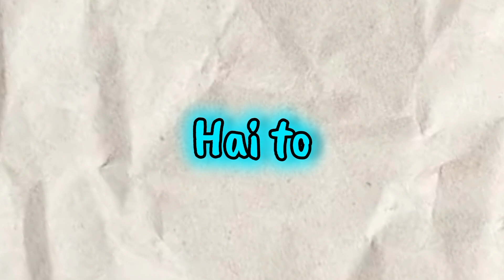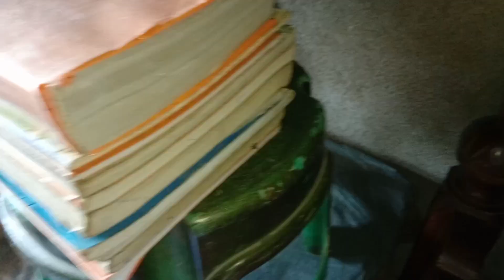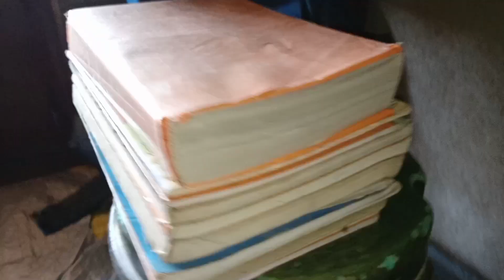HOW I SHOOT MY DRAWING VIDEOS | MY SET-UP TOUR 🎨 | DRAWING VIDEO SHOOT WITHOUT TRIPOD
Yours queries 👇

how i shoot my drawing video
how i shoot my art videos
how to shoot your drawing video
how to shoot your drawing video without tripod
how to shoot the drawing video
how to shoot your art video
how i shoot my youtube videos
how i shoot my youtube videos with mobile
how i shoot my youtube videos with mobile without tripod
drawing video shoot karne ke liye tripod kaise banaen
drawing video shoot setup
drawing video shoot camera
drawing video kaise banaye